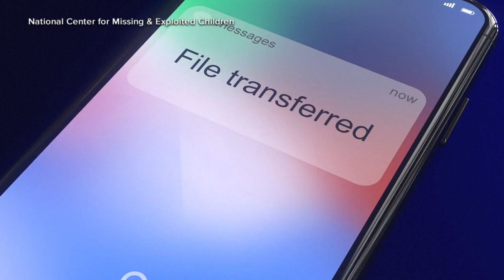FBI issues alert on 'explosion' in child 'sextortion' schemes with holidays on horizon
With the holiday season on the horizon and many children set to spend more time at home browsing the internet, U.S. law enforcement on Monday issued a national public safety alert about what they describe as an "explosion" in cases of children and teens being extorted to send sexually explicit photos and videos online.

In just the past year, law enforcement received over 7,000 reports of online financial "sextortion" attempts, resulting in at least 3,000 victims, the alert says.